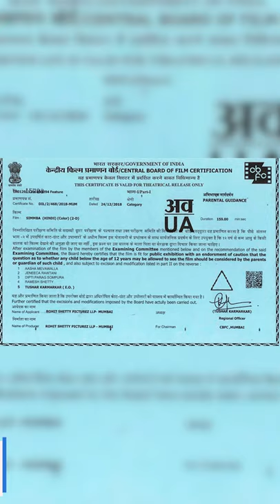Why Actor Surya is opposing changes in Cinematograph Act? | By Rahul Bhardwaj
In this video - Why Actor Surya is opposing changes in Cinematograph Act? This is for UPSC CSE Current Affairs. These topics are crucial for the UPSC Prelims, Mains, and other Public Service examinations. The course will be conducted in Hindi and English.

Unacademy Subscription Benefits:
1. Learn from your favourite Educator
2. Dedicated DOUBT sessions
3. One Subscription, Unlimited Access
4. Real time interaction with Educators
5. You can ask doubts in live class
6. Limited learners
7. Download the videos & watch offline